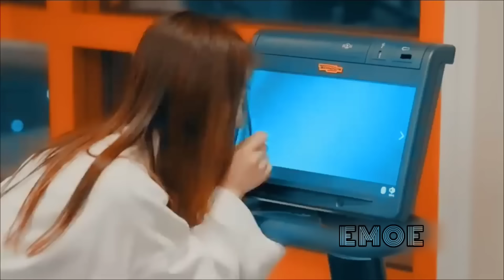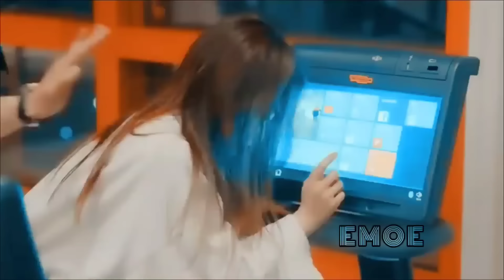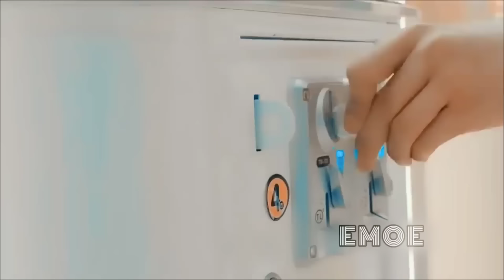Crazy Girl Seduces His President💗New Korean Mix Hindi Songs💗Korean Drama💗Korean Lover Story💗Chinese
New Korean Mix Hindi Songs 💗 Korean Drama 💗 Korean Lover Story 💗 Chinese Love Story Song 💗 Kdrama